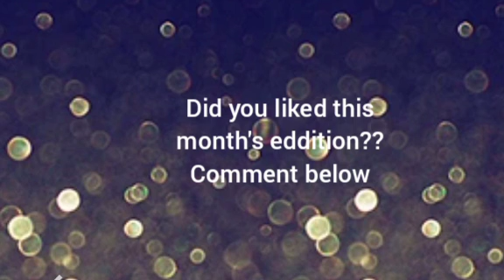FAB BAG JANUARY 2021 | Subscription box |Stylonika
hi everyone today I am sharing spoiler alert of January 2021 Fab bag..

Hope this video was helpful for you... Thanks ♥️😘

🌼One month's subscription is for 599/-

🌼Three month's subscription is for 1599/-

🌼Six month's subscription is for  2899/-

🌼Yearly subscription is for 4999/-

👉Watch all Subscription boxes here

Don't forget to show your love by liking this video...
Waiting for your motivational comments... 😘😘😘